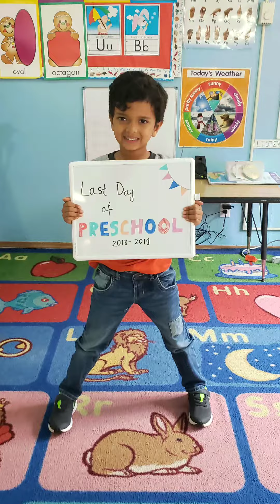Arjun Chaunal last day of pre school school